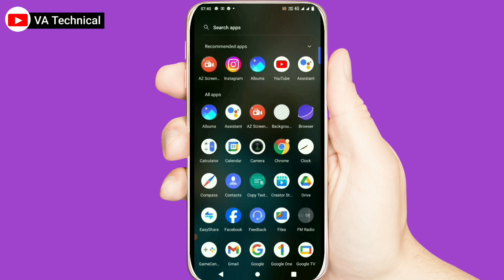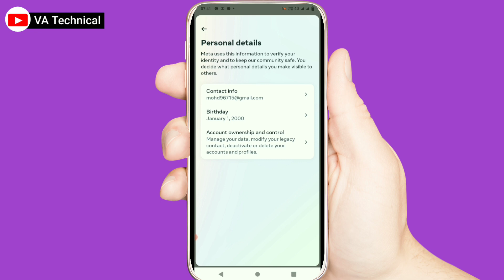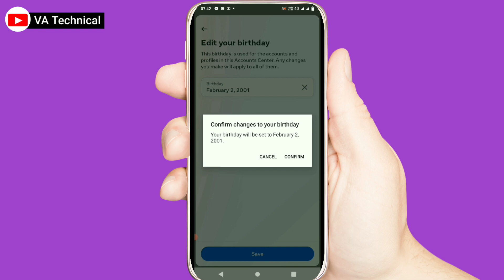How to change date of birth on instagram| Instagram date of birth change kaise kare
Instagram account ka date of birth change kaise kare
instagram account date of birth kaise change kare